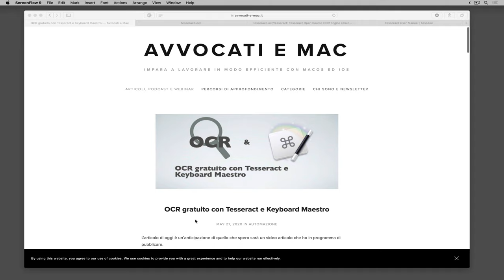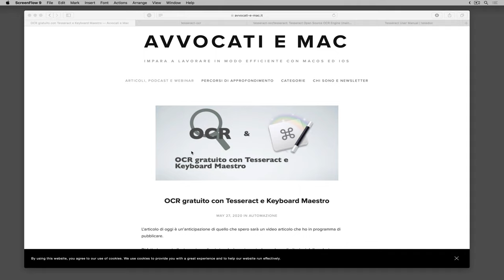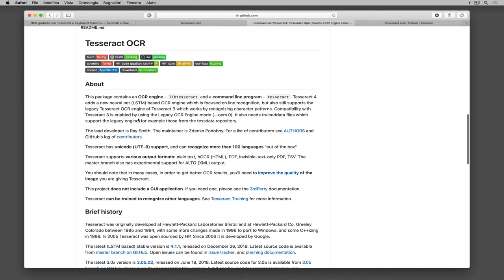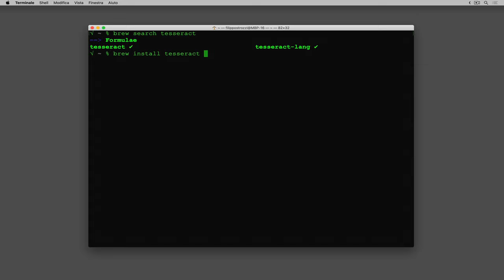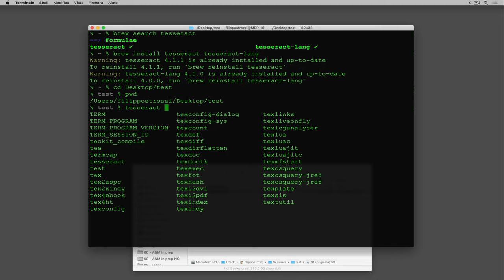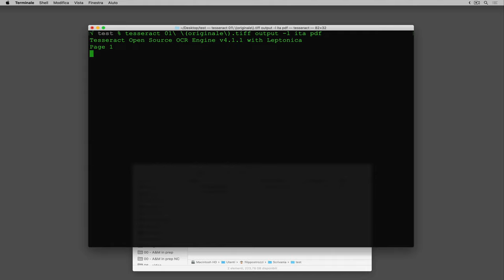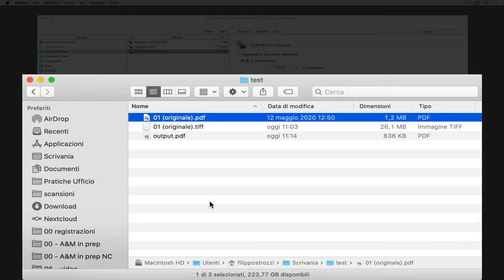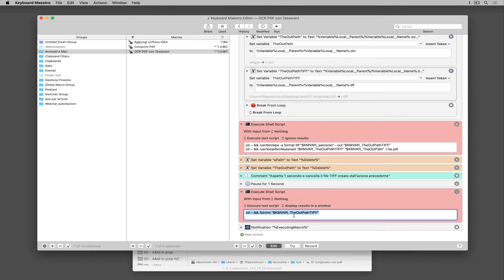Riconoscimento del testo gratuito con Tesseract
In questo video vi parlo di come utilizzare il software open-source Tesseract per fare il riconoscimento ottico dei caratteri (OCR) e dell’automazione che ho creato in Keyboard Maestro che permette di non utilizzare la riga di comando.

Link ad articolo dove potete scaricare la macro di Keyboard Maestro